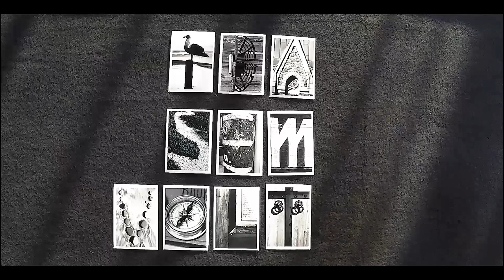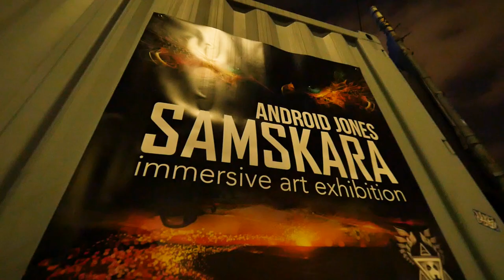SAMSKARA- Android Jones at Wisdome LA | Ida sem Volta (Portuguese Subtitle)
In this episode I show the art of Android Jones at this new immersive  entertainment art park in Arts District Los Angeles.